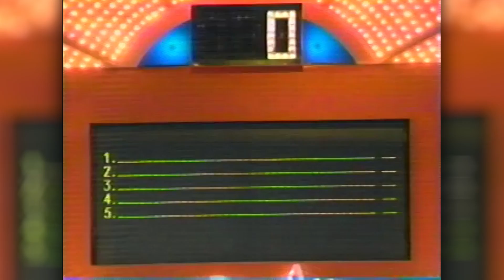50 Líderes - 8 y 9 de Septiembre 2022